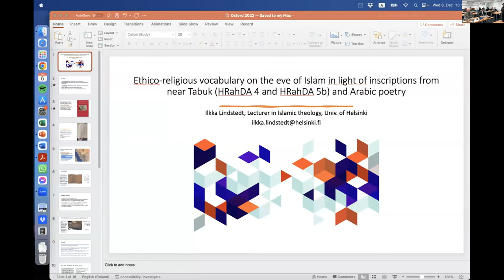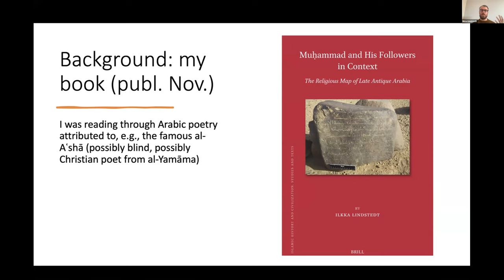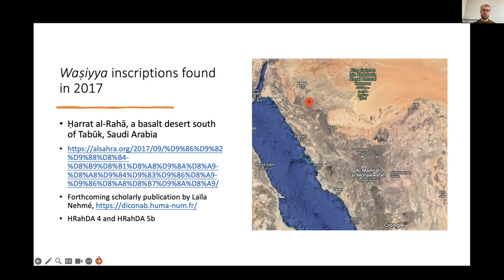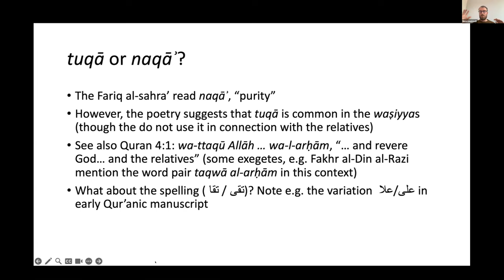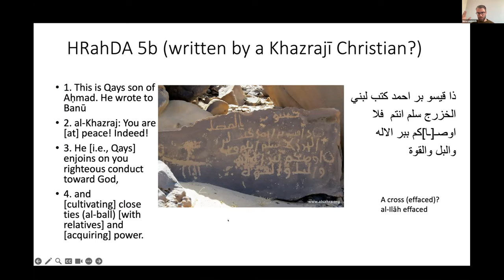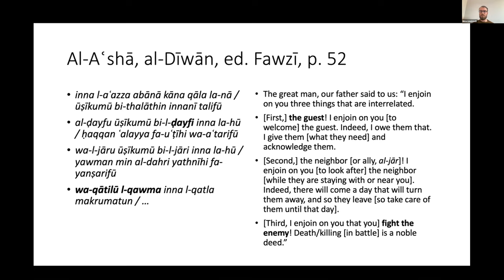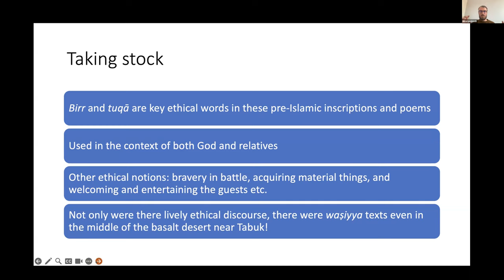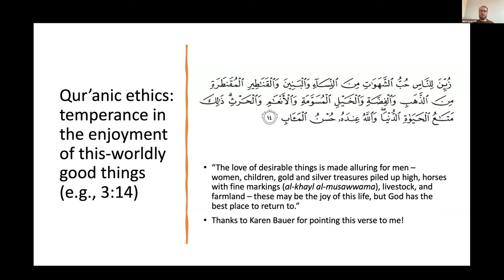Ilkka Lindstedt (Helsinki) - Ethico-religious vocabulary on the Eve of Islam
Ilkka Lindstedt (Helsinki) - Ethico-religious vocabulary on the eve of Islam in light of inscriptions from near Tabuk (HRahDA 4 and HRahDA 5b) and Arabic poetry
The Faculty of Asian and Middle Eastern Studies (formerly Oriental Studies) is home to a range of languages and subjects that cover an enormous geographical area, from Morocco in the west to Japan in the east, and a long time span from the earliest civilizations, c. 3500 BCE, to the present day. Twenty-five languages are currently taught in this Faculty, both classical and modern, and at undergraduate and postgraduate levels.

Want to know more about studying at Oxford University? Watch this short film to hear tutors and students talk about this undergraduate degree. For more information on this course, please visit our